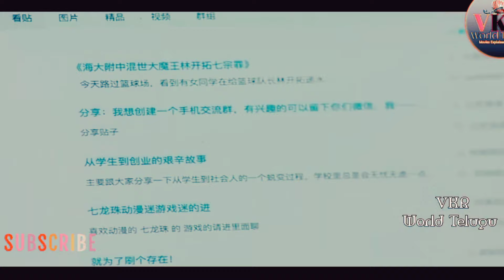Ugly అమ్మాయి Handsome అబ్బాయి lovestory | Chinese drama explained in telugu | part-1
A little thing called first love explained in telugu | Chinese drama explained in telugu | part-1